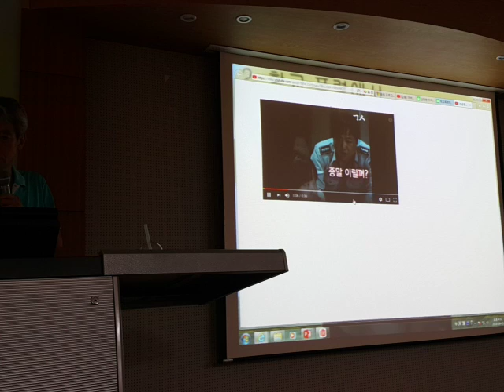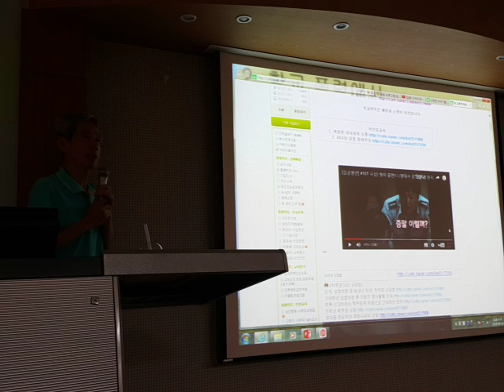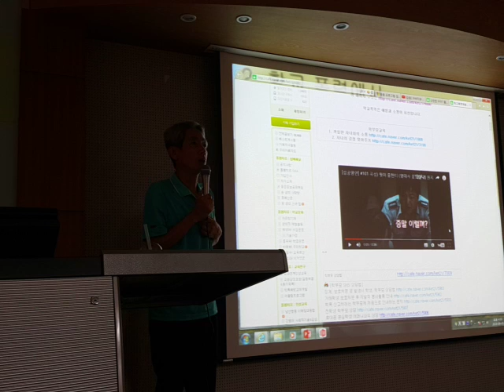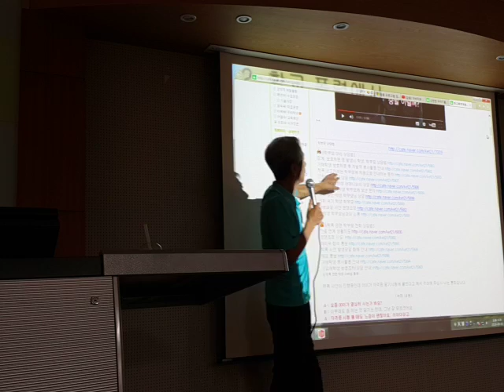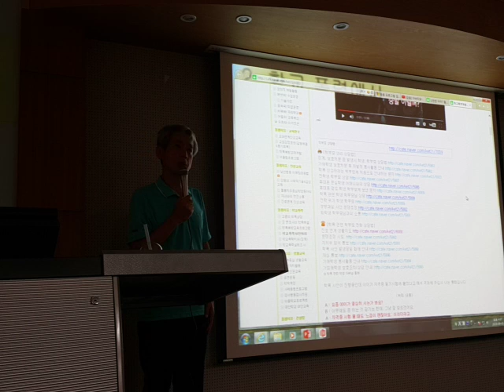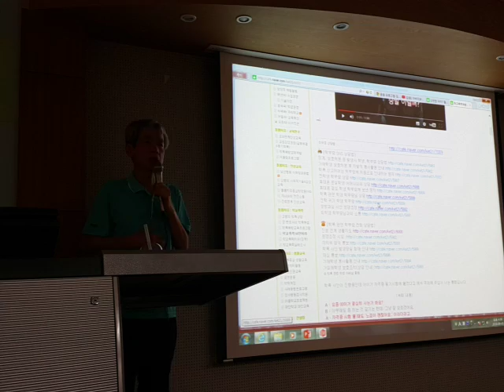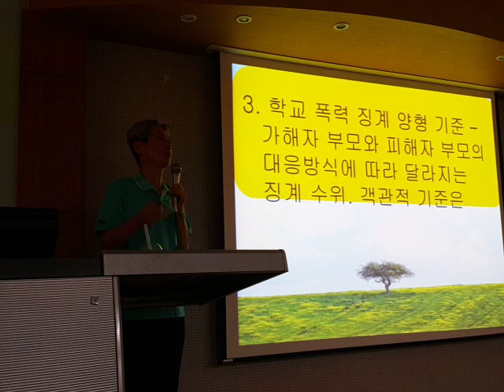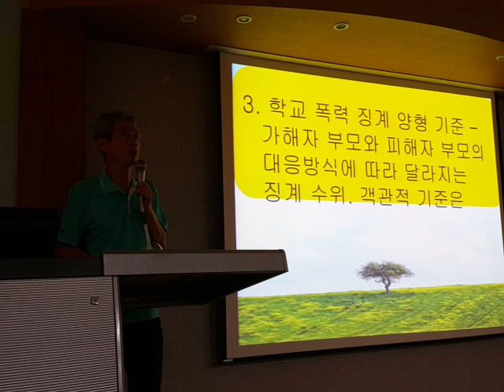학교폭력 처리 방법